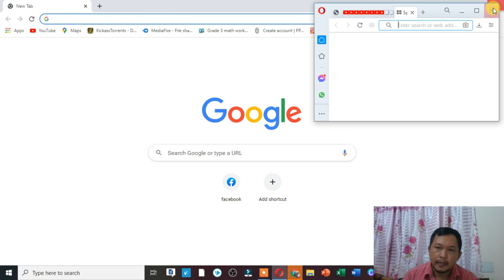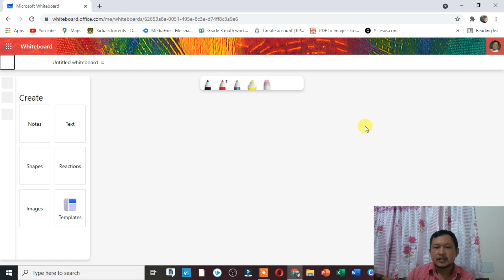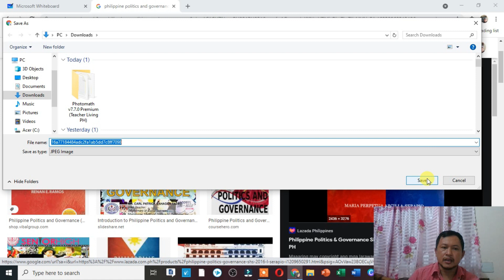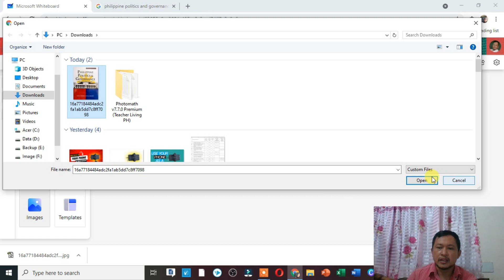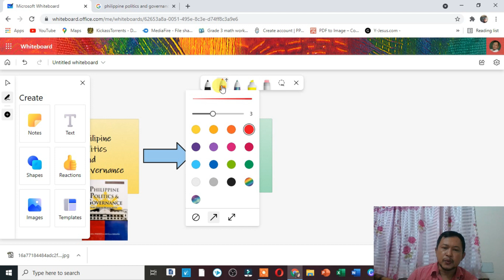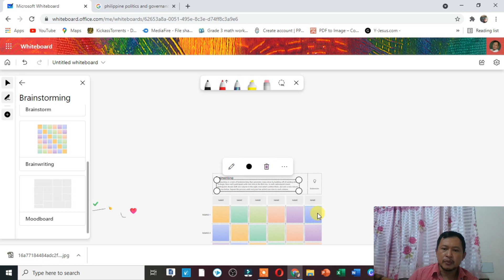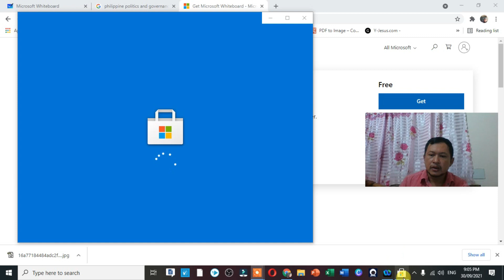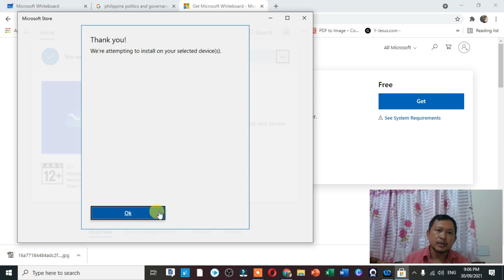The New Microsoft Whiteboard